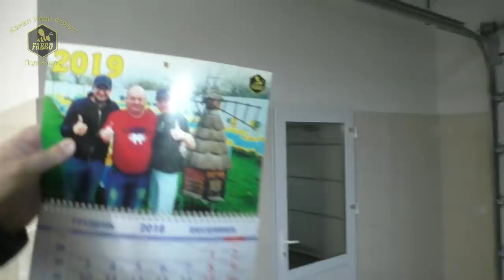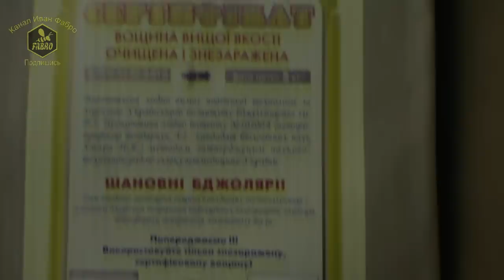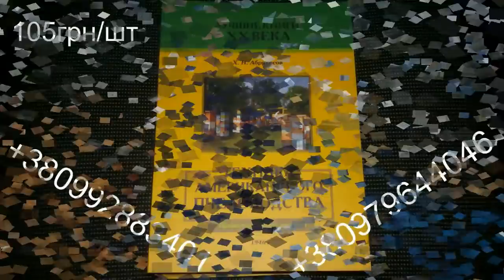Пасека Березовских - База Цех Линия / FABRO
Пасека Березовских - База Цех Линия. Часть вторая